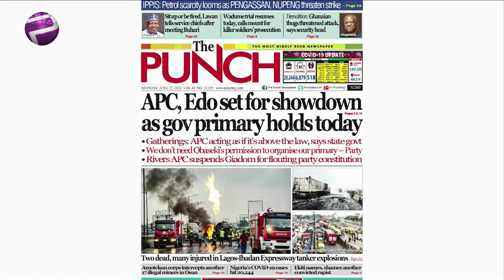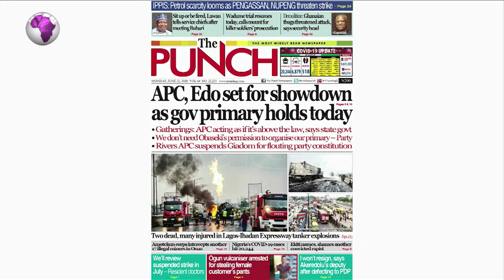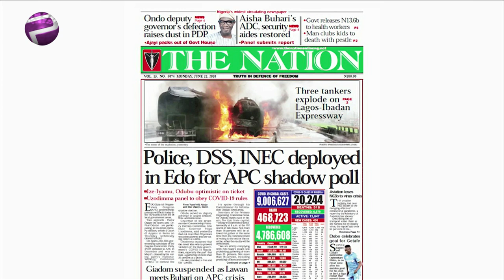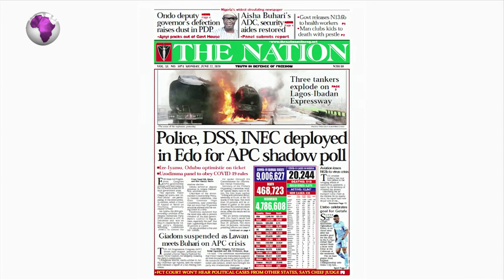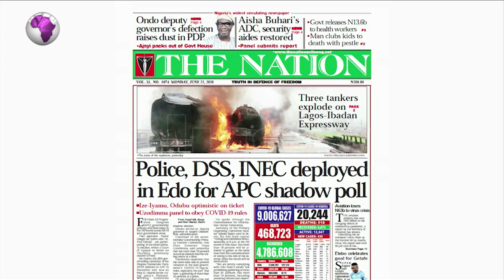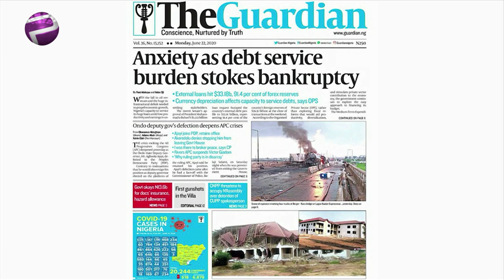APC, PDP, Edo Governorship Primary Sets To Hold Today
Liborous Oshomah, legal practitioner and Ayisha Osori, Public affairs analyst joined Amaka Okoye to review the biggest stories in Newspapers today.